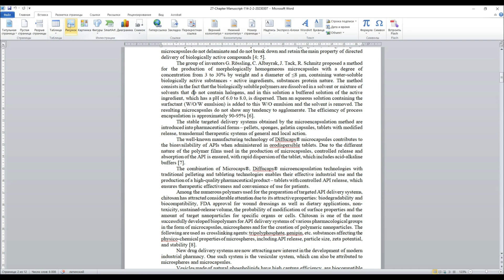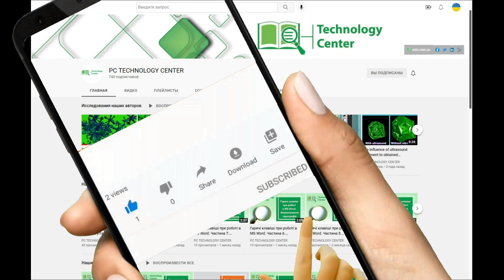Як зробити обтікання текстом картинки в word | Хвилинка від редакції